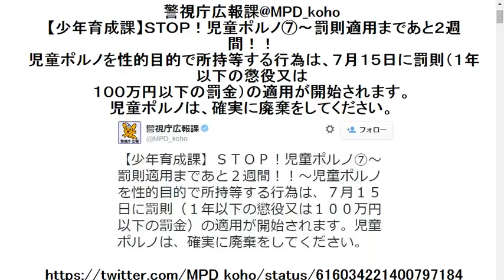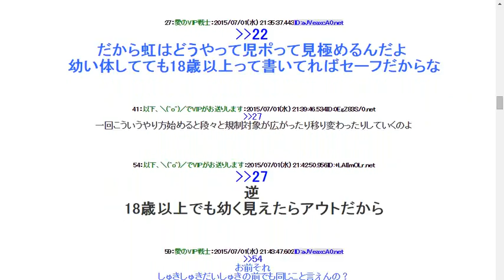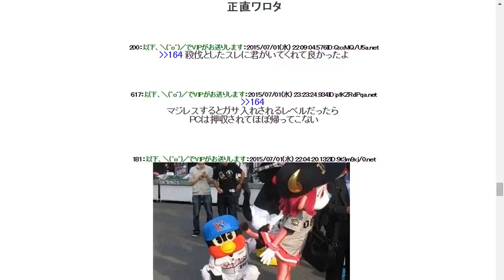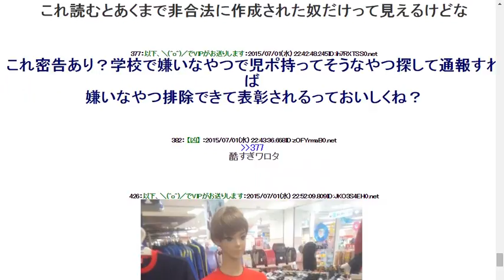警視庁から正式に7月15日からの児童ポルノ警告メッセージが来たぞｗｗｗｗｗｗｗｗｗｗｗｗｗｗ